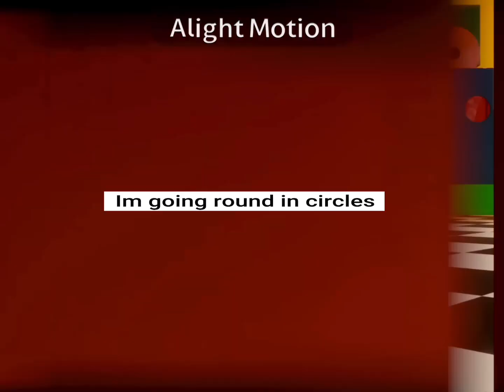test edit — tadc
I dont make tadc content Im just a crazed cuphead content creator , Im only posting this since it took me at least 6 hours I think